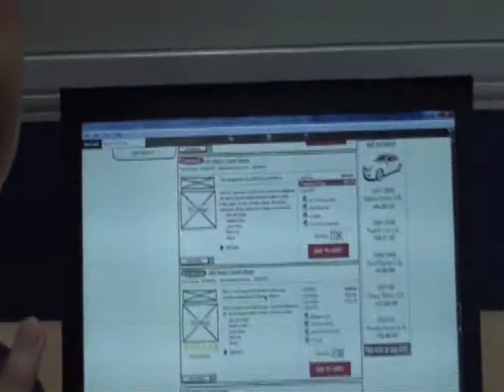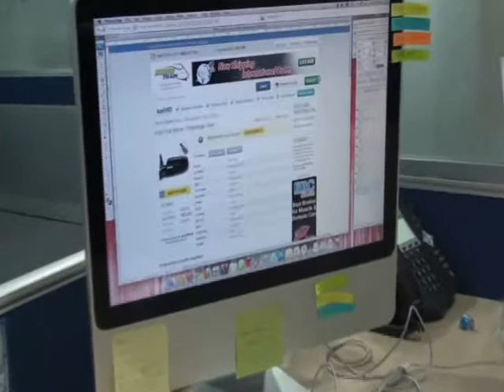OFFICE LULZ: USAP Marketing - Product Development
then join the Philippine action camera community